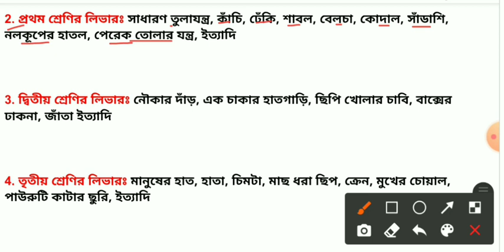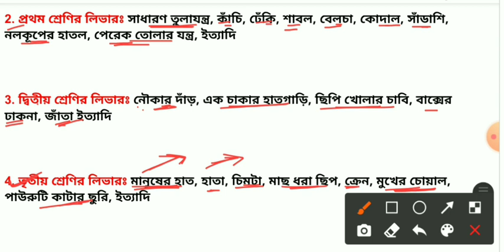WBP Gk Mock Test 2021| wbp last minute suggestion 2021| wbp practice class 2021| wbp question 2021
Wbp last minute suggestion 2021
Wbp question 2021
Wbp exam news 2021
Wbp constable admit card 2021
Wbp admit card download 2021
Wbp gk mock test 2021
Wbp mock test 2021
Wbp gk practice set 2021
Wbp practice set 2021
Wbp exam date
Constable exam question 2021
Constable exam preliminary question

    &*$ Jaman Sir &*$